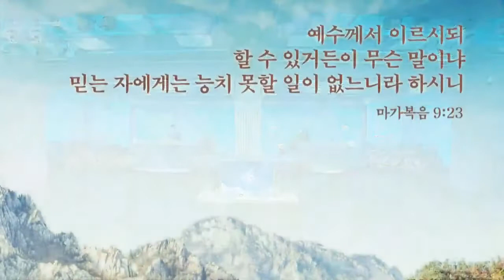終わりの時の終わりの前兆(1)(ムン・シニョン牧師)2021.12.1.水曜礼拝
マタイの福音書24章6-14節
24:6 また、戦争のことや、戦争のうわさを聞くでしょうが、気をつけて、あわてないようにしなさい。これらは必ず起こることです。しかし、終わりが来たのではありません。
24:7 民族は民族に、国は国に敵対して立ち上がり、方々にききんと地震が起こります。
24:8 しかし、そのようなことはみな、産みの苦しみの初めなのです。
24:9 そのとき、人々は、あなたがたを苦しいめに会わせ、殺します。また、わたしの名のために、あなたがたはすべての国の人々に憎まれます。
24:10 また、そのときは、人々が大ぜいつまずき、互いに裏切り、憎み合います。
24:11 また、にせ預言者が多く起こって、多くの人々を惑わします。
24:12 不法がはびこるので、多くの人たちの愛は冷たくなります。
24:13 しかし、最後まで耐え忍ぶ者は救われます。
24:14 この御国の福音は全世界に宣べ伝えられて、すべての国民にあかしされ、それから、終わりの日が来ます。